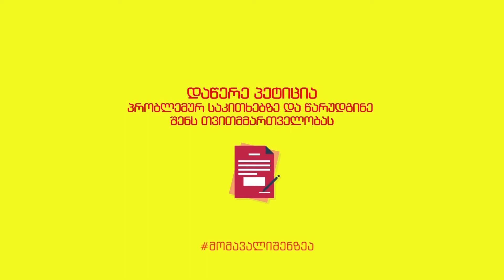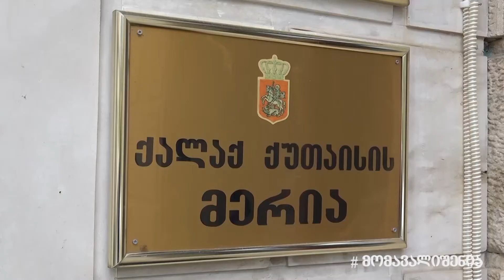EDEC-ის მხარდაჭერით დასაქმებული შშმ პირები